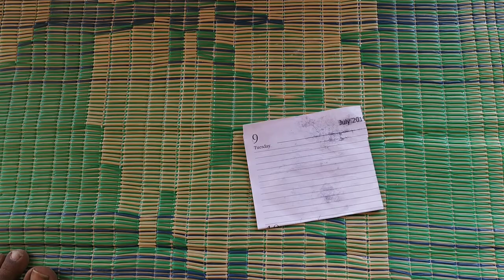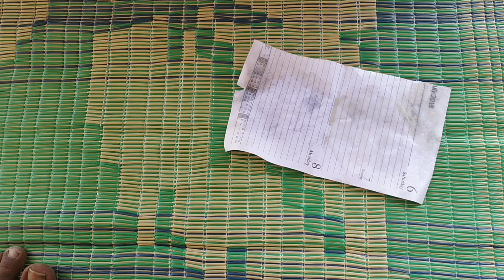വീട്ടിലുള്ള മൂന്ന് സാധനങ്ങൾ കൊണ്ട് ഫെവിക്കോൾ ഉണ്ടാക്കാം|How to make fevicol in home malayalam